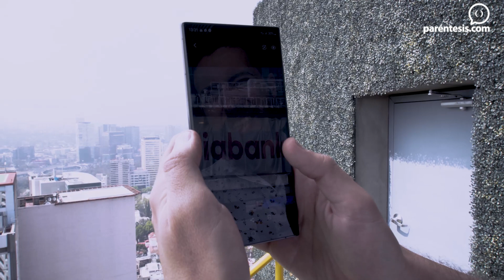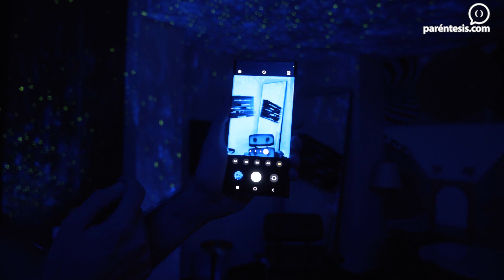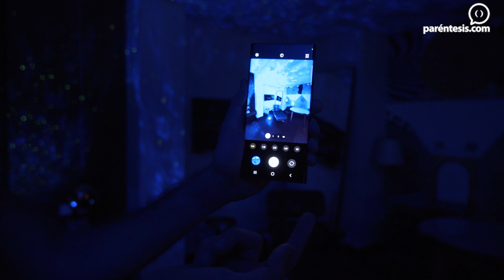Galaxy S22 Ultra, S22+ y S22 | Hands-On y primeras impresiones en español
La nueva familia S22 de Samsung ha sido presentada y acá te contamos nuestras primeras impresiones de estos smartphones.